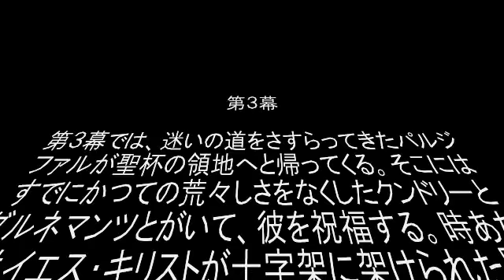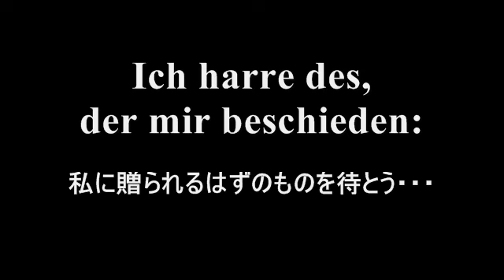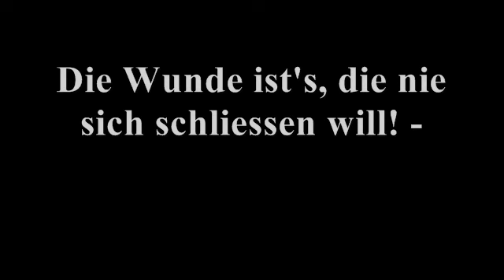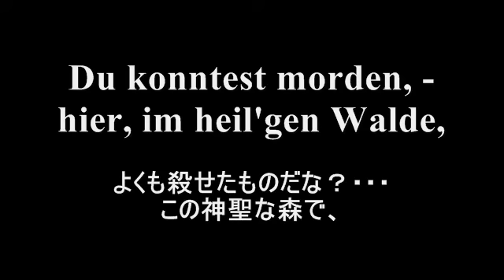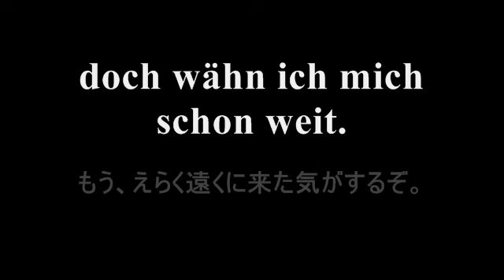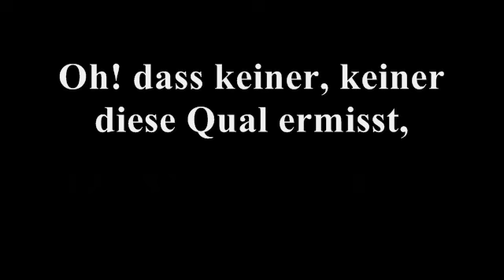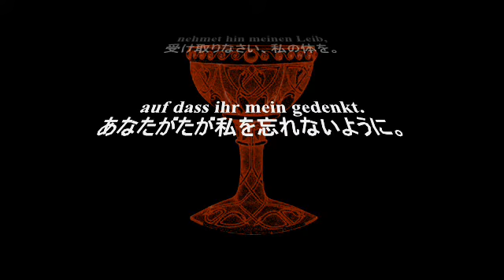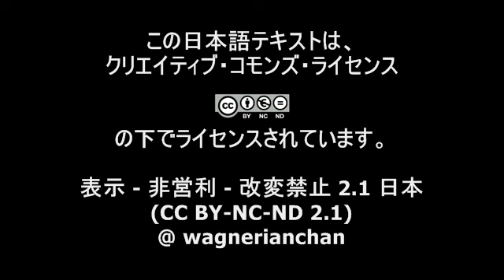ワーグナー《パルジファル》全曲（1/3）クナッパーツブッシュ指揮（1951）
歌詞対訳字幕付き。リヒャルト・ワーグナー舞台神聖祝典劇 《パルジファル》 第１幕（全曲）。ハンス・クナッパーツブッシュ指揮／バイロイト祝祭管弦楽団、1951年バイロイト音楽祭におけるライヴ録音です。

▼広告うざいと思った方はこちらをお読みください▼